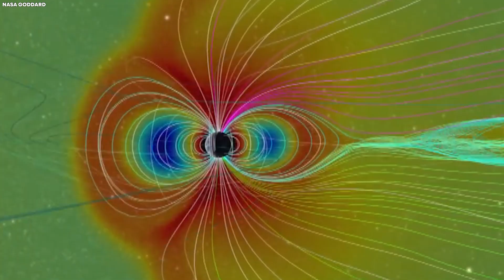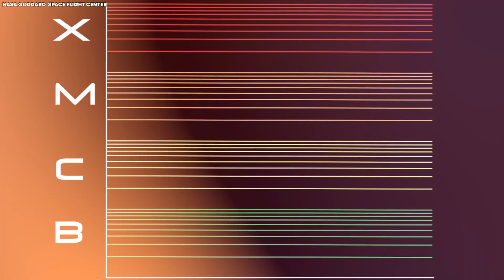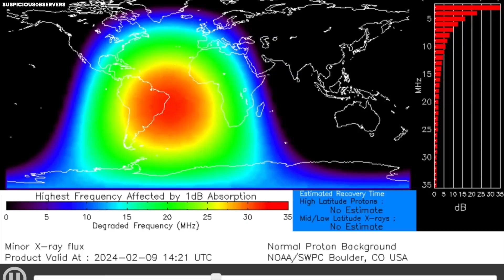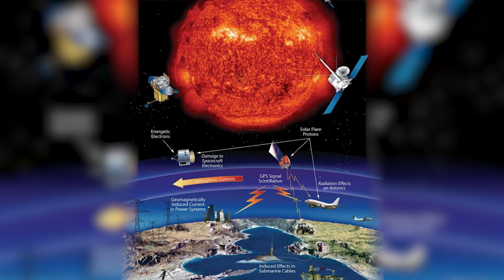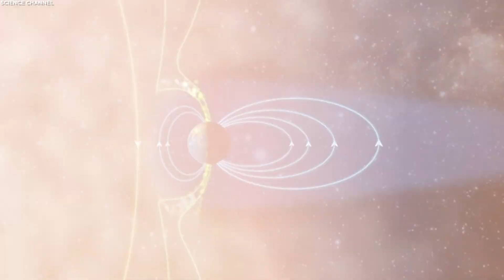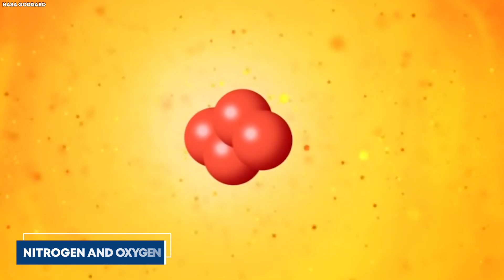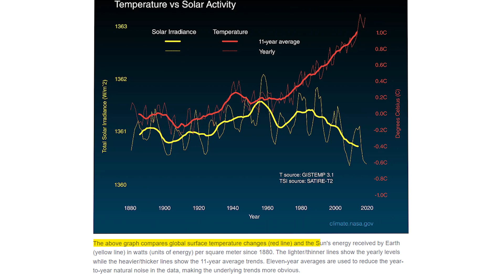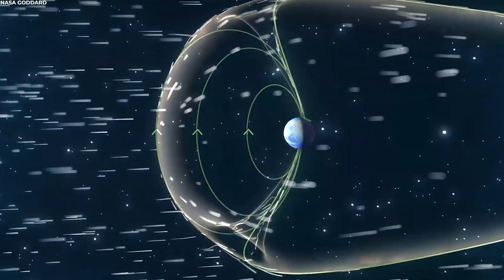The BIGGEST SOLAR STORM in 100 Years Just Emerged | What Will Happen to Earth in 2024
Blackouts? Climate Change? Northern Lights?

Embark on a thrilling journey through the fiery world of solar flares! Join us as we uncover the secrets behind these explosive events, driven by the sun's magnetic fury. From their mesmerizing formations to their dramatic impacts on Earth, delve into the heart of solar science with World's Enigma.

Experience the power of nature's wonders as we explore the mesmerizing dance of plasma and magnetic fields on the sun's surface. Discover how these cosmic eruptions can disrupt technology, mesmerize astronomers, and illuminate the mysteries of our universe.

TIMESTAMPS:

00:00:00 What are Solar Flares
00:02:20 Why is NASA Concerned
00:04:15 X Class Solar Flares
00:07:48 How Sun impacts Northern Lights
00:10:58 Solar Corona
00:12:30 Solar Flares & Climate Change